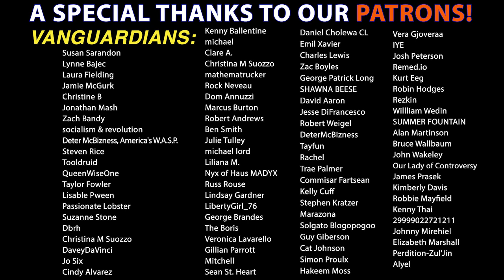Former Anti-Abortion Activist Frank Schaeffer on Roe V Wade and the Religious Right - Interview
Zac & Gavin interview author and former anti-abortion activist Frank Schaeffer about the pro-life movement and the extremist evangelical takeover of the Republican party.